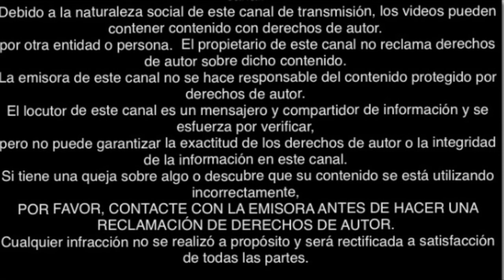MOMENTOS EN YOUTUBE ENTREVISTA EXCLUSIVA CON RIKARDITO-"EL SUPERFLOW"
RIKARDITO NACIO EN URUGUAY Y HACE MUSICA DE RAP.
ESPERAMOS QUE LA ENTREVSITA SEA DE SU AGRADO.

MOMENTOS EN YOUTUBE